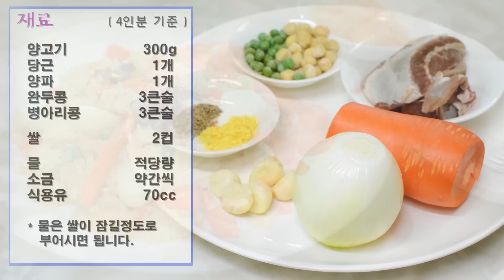[화니의 요리] 진하고~ 고소한! 중앙아시아풍~! '양고기 쁠롭' 만들기 / 중앙아시아 요리 / Plov / ПЛОВ / Asia Food / 늄냠TV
'쁠롭'이라는 음식을 아시나요?

이 요리는 우리에게 '필라프'라고 알려진 요리의 중앙아시아 버전이에요. 흔히 '우즈베키스탄 스타일의 필라프'라고 하죠.

쁠롭은 볶은 양고기와 야채에 쌀과 물을 넣어 지어낸 일종의 '솥밥'으로, 오랜 역사를 지닌 요리랍니다.

우즈벡 뿐만이 아니라 카자흐스탄, 키르기즈스탄, 투르크메니스탄 등등...  중앙아시아 전역에서 즐겨먹는 아주 대중적인 쌀 요리이지요.

우리나라에서 멀리~ 떨어진 지역의 음식이지만, 어딘가 모르게 익숙한 그런 맛이 난답니다.

고소하게 볶아진 양고기~ 거기에 달콤한 당근과 양파가 듬뿍 들어가서 깊고 진한 맛이 나는 음식이에요.

본 레시피에서는 양고기를 사용했지만, 우리에게 익숙한 쇠고기나 닭고기를 사용해도 좋아요.

무슬림이 아니라면 돼지고기를 사용해도 괜찮아요.

재료
양고기 300g
당근 1개
양파 1개
완두콩 3큰술
병아리콩 3큰술

쌀 2컵

식용유 70cc
물 적당량
소금 약간씩

* 물은 쌀이 잠길정도로  부어시면 됩니다.

*양고기 대신 쇠고기나  닭고기를 쓰셔도 좋아요.

- 향신료 -
큐민 1작은술
파프리카파우더 1~2작은술
마늘 5~7쪽

* 본고장의 맛을 원하시면 큐민필수!(아니면 패스~!)

필라프, 플라오, 쁠롭등등 거의 같은 요리라고 보시면 되요.

단지 국가별, 지역별로 식재료나 향신료에 차이가 있을 뿐이고, 그 유래와 기본적인 조리방법(재료를 볶다가 쌀과 물을 부어 밥을 짓는..)은 동일해요.

본고장의 쁠롭은 매우 기름진 음식이에요.

고기를 '볶는'것이 아닌 '튀기는' 정도이거든요.

단, 그렇게 하면 우리나라 사람 입맛에 안맞을수 있으니 기름양을 살짝 줄여봤어요.
- 여기서 더 줄이면 맛이 안나니 주의하세요.

이 음식은 '중세 분위기가 풍기는 현대요리'틱한 맛이 나요.

때문에 어딘가 익숙하면서, 생소한 그런 느낌이 들지요.

본고장에서는 특별한 날이 있을때마다 쁠롭을 해 먹는다고 합니다.

쁠롭이 없으면 잔치가 없다! 라는 말이 있을 정도이지요.

그런데 참 재미있는점은, 다른 요리는 몰라도 쁠롭만큼은 남자가 만든다고 해요.

아무래도 행사용 요리니 큰 냄비와 장작을 쓰기때문인것 같아요.